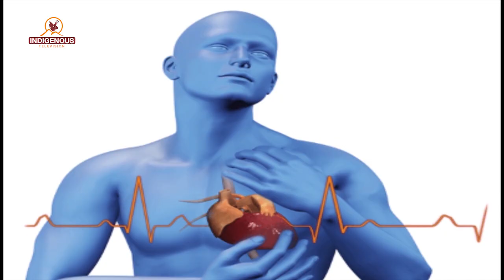Janasawal ep - 59 || Customary law in Nepal || Dr. Kunsang lama and Krishna Kumari Serchan !!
आदिवासी जनजातिका प्रथाजनित संस्था र कानुनको अभ्यास सम्बन्धमा बानुनविद डा. कुन्साङ लामा र नेपाल आदिवासी जनजाति महासंघका उपाध्यक्ष कृष्णकुमारी शेरचन संगको सम्बाद जनसवाल कार्यक्रममा ।
Program Name:
JAN SAWAL
Program Producer:
Kumar Yatru
Program Presenter:
Kumar Yatru
Guest:
Dr.kunsang Lama, Expert's Customary Law
Ms. Krishna Kumari Sherchan, Deputy Chairperson, NIFEN

MCR Chief:
Pam Sunuwar

MCR Technician:
Sumi Darlami Magar
Sujan Sunuwar

Camera Person:
Roshni Rai
Sujan Sunuwar
Muna Moktan
Tej Kirati

Reporter:
Dolma Sherpa

Editor Chief:
Rojina Lama

Video Editor:
Anjana Rai

VFX/Operations
Surya Lama

Marketing Chief:
Shailesh Dangol

Executive Producer:
Kumar Yatru

Managing Director:
Jagat Dong

Chair Person:
Dev Kumar Sunuwar